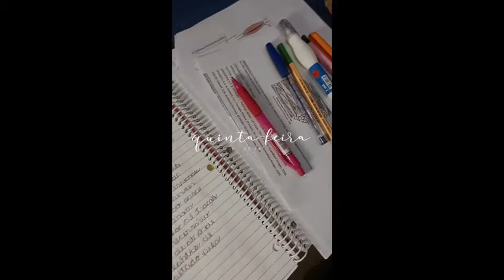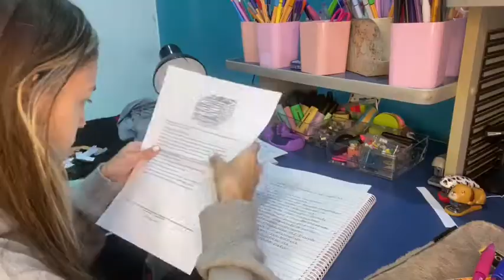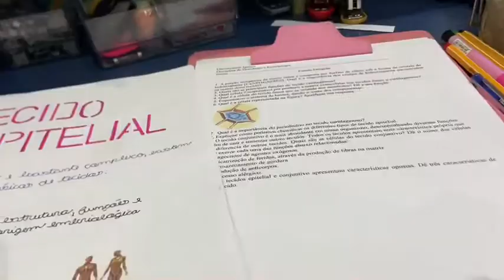STUDY VLOG NA QUARENTENA - ODONTOLOGIA | LARISSA ZARRO